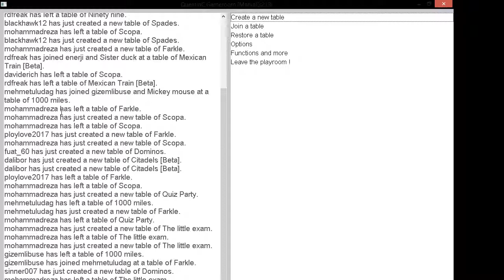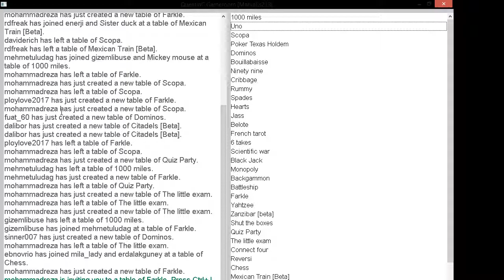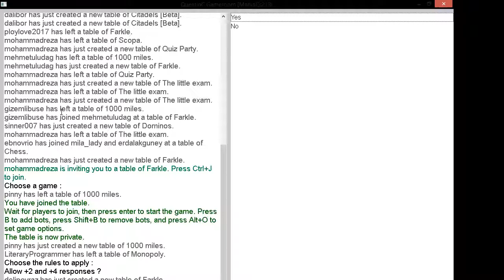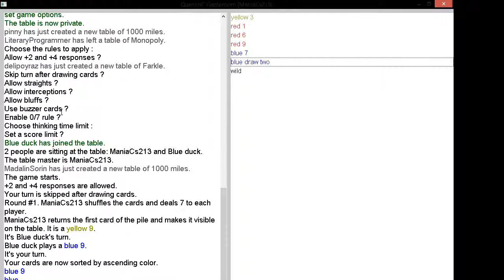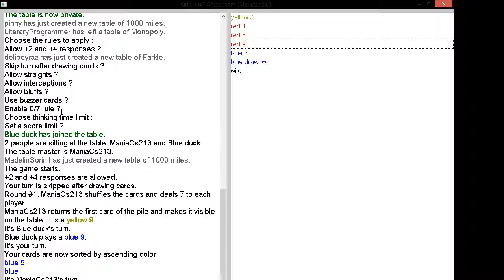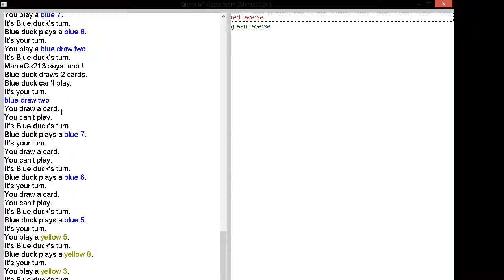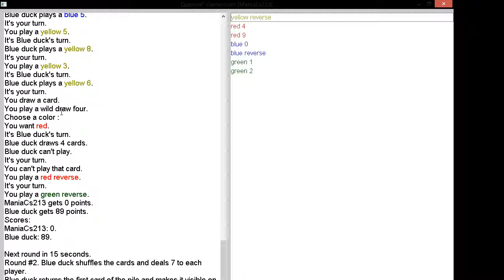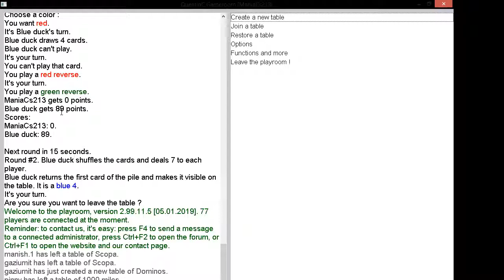Prezentare joc pentru nevazatori:QuentinC's Playroom!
Un joc pentru nevazatori care contine mai multe minigame-uri.
Jocul este multiplayer si asta il face foarte interesant.

Spor la joc!